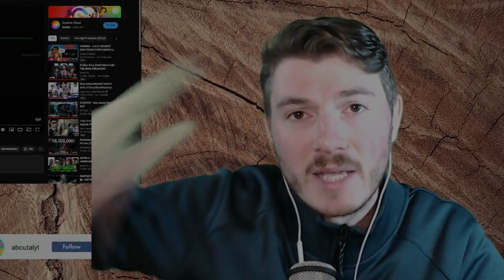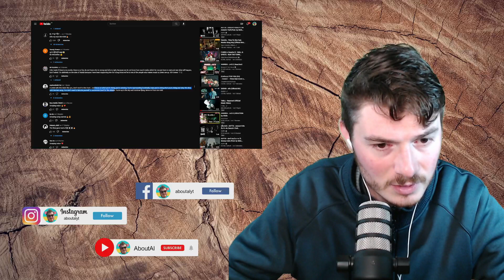German react to VANNDA - J+O II in English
Welcome to AboutAl in today´s video I react to
and you encounter any problem while using
the video or the music, do not hesitate
and I will remove the video immediately.